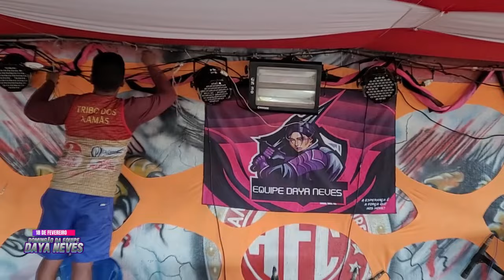1º DOMINGÃO DA EQUIPE DAYA NEVES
1º DOMINGÃO DA EQUIPE DAYA NEVES

GRAVADO AO VIVO NO DIA 18 DE FEVEREIRO
NO COMPLEXO DO AMÉRICA
SANTARÉM - PARÁ

CONTEÚDO DO VÍDEO:
00:00:00 - INTRODUÇÃO
00:03:19 - NATINHO E SATY.COM
00:16:40 - DAYA NEVES
00:42:36 - CHAMA NA PRESSÃO
01:08:12 - DJ DOUGLAS BATIDÃO
01:31:11 - BANDA RITHMU'S
01:43:17 - FOTOS DAS EQUIPES

QUER DIVULGAR O SEU EVENTO?
FALE CONOSCO E DIVULGUE COM A GENTE.
AQUI É SUCESSO GARANTIDO.
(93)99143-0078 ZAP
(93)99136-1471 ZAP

ALDO DIVULGAÇÃO - O MELHOR DO NORTE